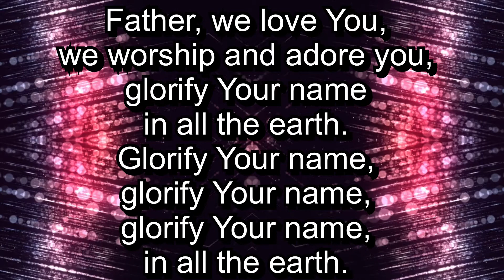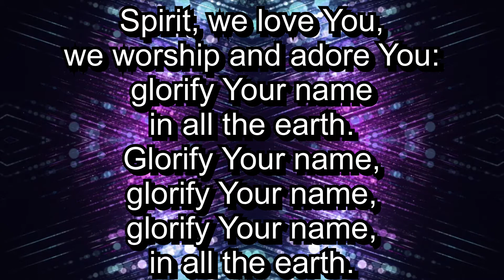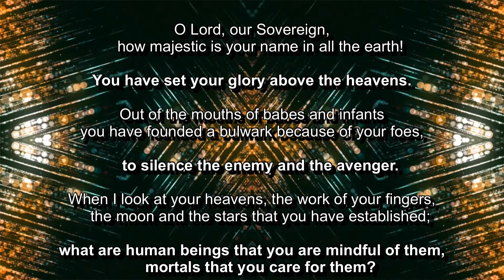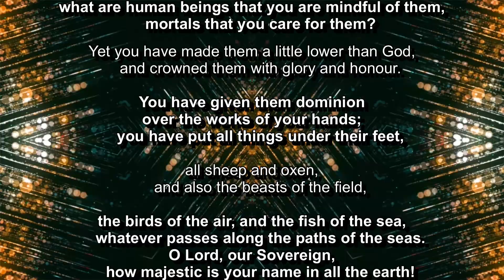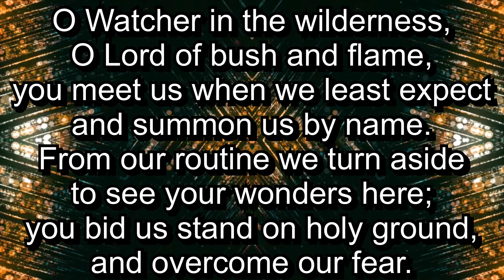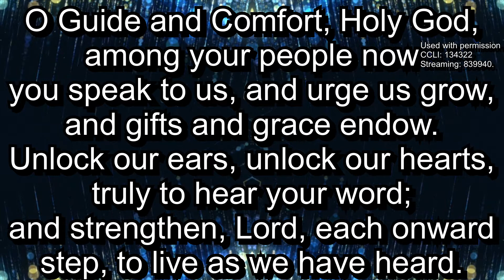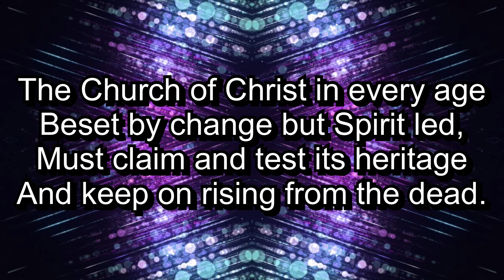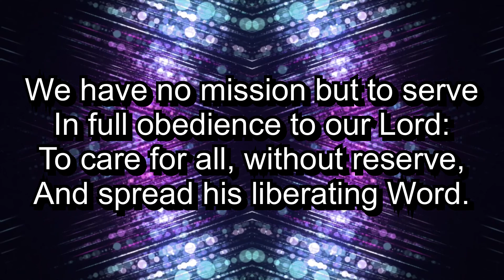Worship Sunday 07th June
As the Church celebrated Trinity Sunday, we remember the Father, Son and Holy Spirit; 3in1.